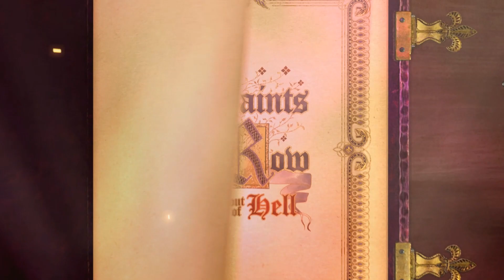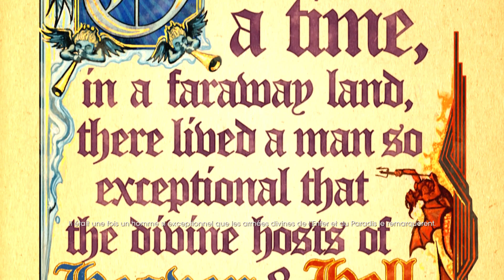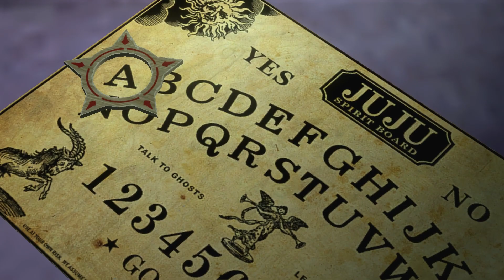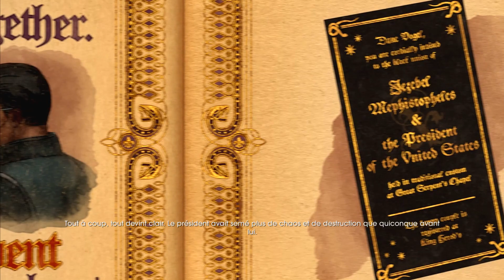Saints Row : Gat out of Hell - Ep. 1 - L'enfer n'est qu'à un pas...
Saints Row : Gat out of Hell est un stand-alone sur Xbox One pour Saints Row IV. Gat out of Hell reprend les éléments de gameplay de Saints Row 4 tout en incluant une nouvelle trame dans laquelle les héros devront aller en enfer combattre le diable en personne.